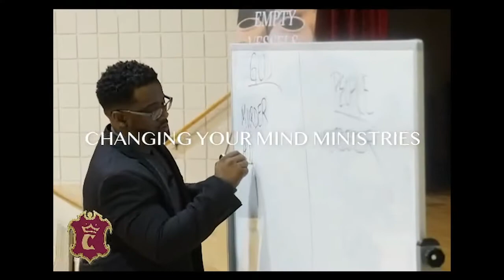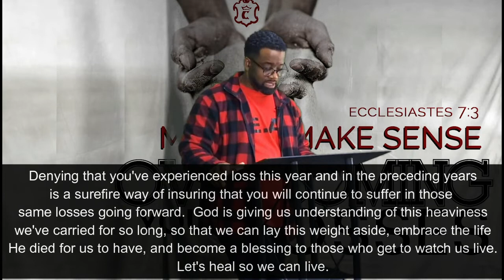Make It Make Sense